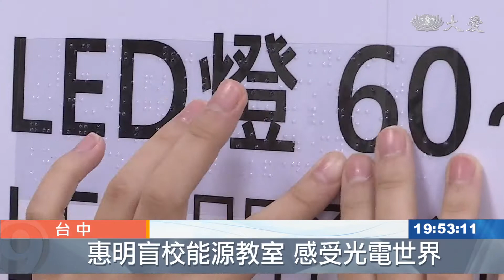惠明盲校微電網 開源節流創未來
台中市政府在惠明盲校，建置全國首座微電網，結合創能、儲能與節能，讓這座國內唯一不收費的視障生教育學校，也能靠減碳開源節流，同時打造一間，專為盲生設計的能源教育教室。

惠明盲校這間新教室，要教孩子什麼是能源。

用指尖取代視力，十歲的小渝和小揚透過點字觸覺和聽覺學習。

惠明盲校學生 小揚：「有一些是之前知道， 有一些是現在知道。」

低碳城市推動辦公室執行長 黃晴曉：「因為他們視力比較不良，能夠透過觸摸的方式，來了解到能源的議題是什麼。」

告別教具，把真的太陽能板和小型風力發電機搬進校園。

炙熱的陽光，輕觸的微風都有價值，幫這座不收費的視障學校開源節流。

惠明盲校總務主任 費峻鴻：「(電費)整個用陡坡下降的，所以我非常驚訝，沒想到做這樣一個燈具汰換，可以節省這麼多的電費。」

汰換耗能高的燈具電器，架設小型風力發電，還有屋頂的太陽能板都能儲備能源。

惠明盲校校長 陳志福：「(惠明)95%靠各界捐助的學校，所以這一個是屬於公益回饋的系統。」

台中市政府在校內建設節能系統，估計每年可省下電費超過30萬，多的儲能還能販售，讓盲校的永續經營，也被點亮。

賴姵諠 廖學信 台中報導